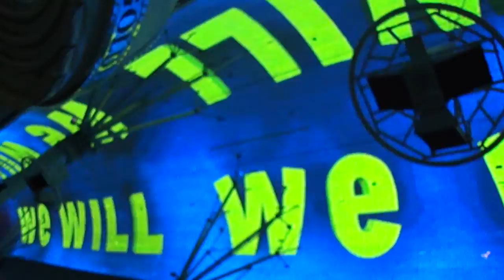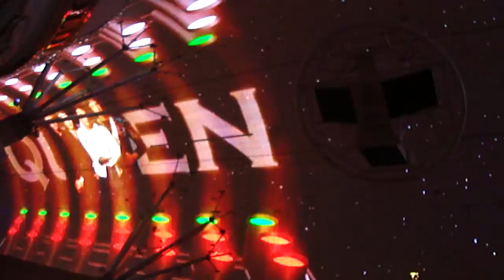Freemont Street Experience 2010 - Queen's Light Show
Downtown Las Vegas, Nevada